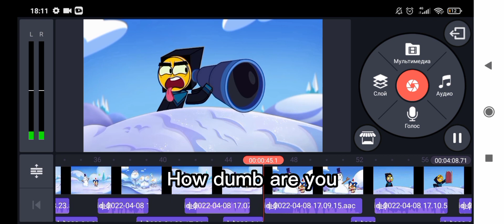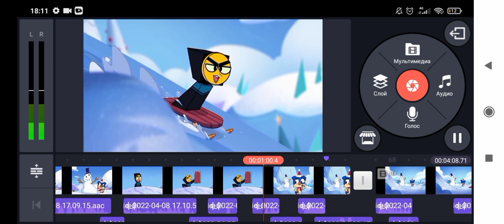How I tried to voice Unikitty(There are subtitles for English)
I have so expressively voiced the cries of the Frown🥰